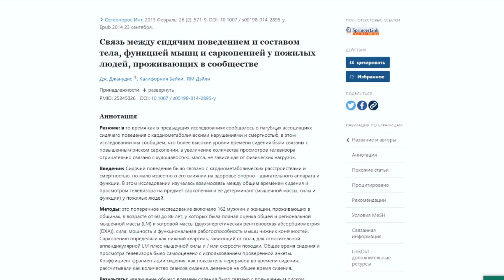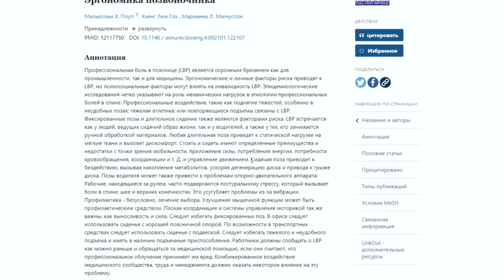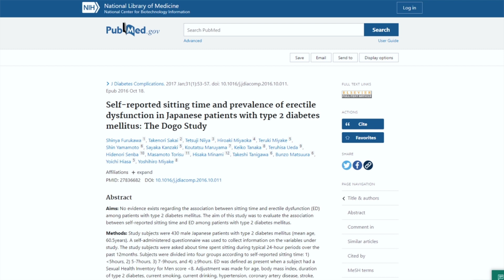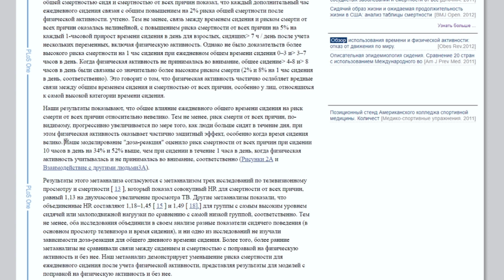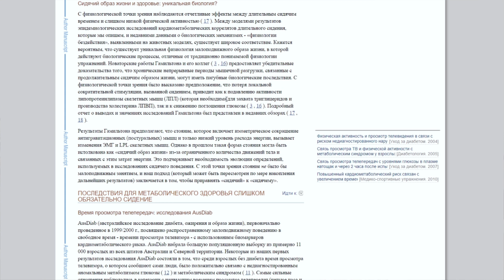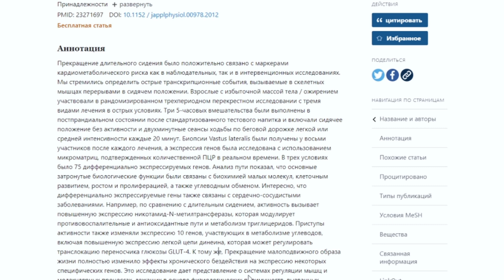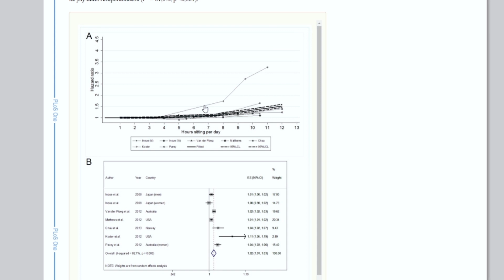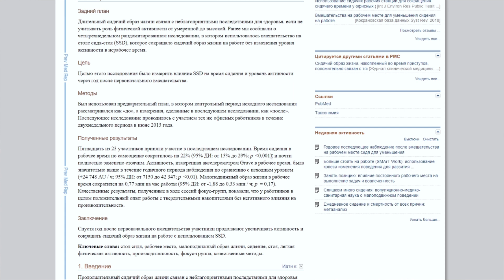Сидячий образ жизни и Гиподинамия - последствия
В данном видео мы разберёмся как нас убивает Сидячий образ жизни и Гиподинамия.
Физическая активность и здоровье связаны. Какие последствия оказывает малоподвижный образ жизни и время сидения в день на здоровье?
Недостаток двигательной активности может вызывать ожирение, заболевания сердечно-сосудистой системы и диабет